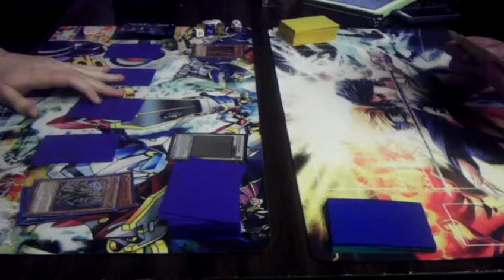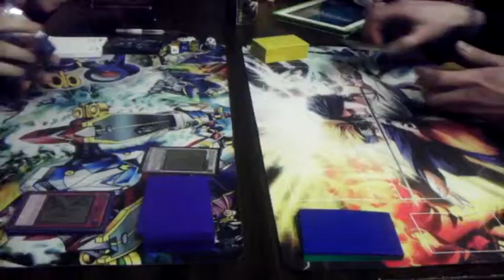Locals Finals: Thomas (Samurai) vs Derek (Rabbit)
Check out game 2! :)

Talk to our team anytime at our facebook page!